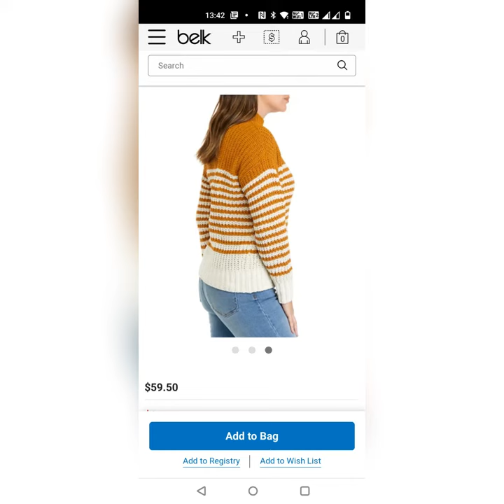29 December 2022